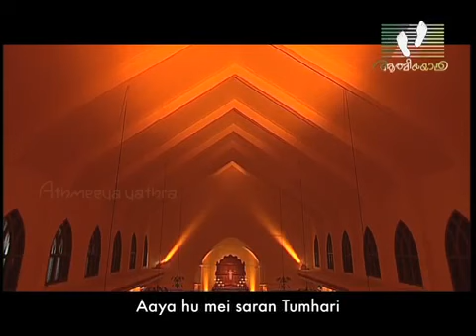Kyrie Eleison - Part 9